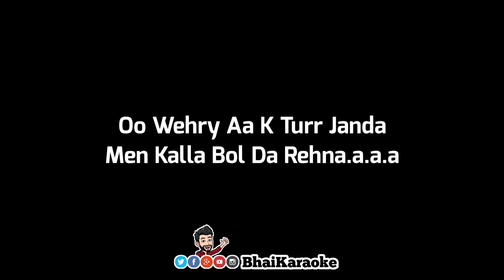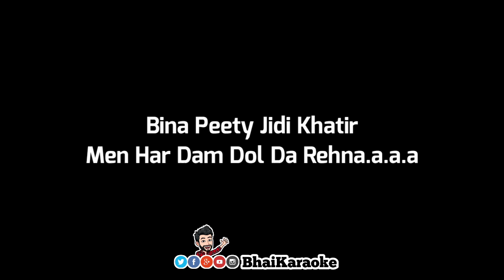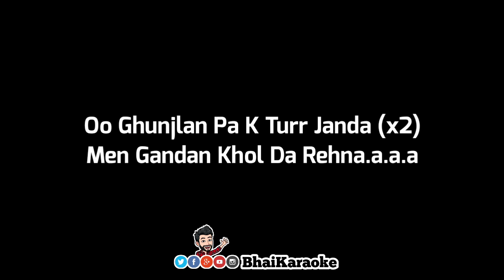Bina Peety Karaoke | Shahid Ali Nusrat | BhaiKaraoke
Singer: Shahid Ali Nusrat
Tabla: Shujat Ali

I will take immediate action on it.
♥️Keep Loving
📈Keep Supporting